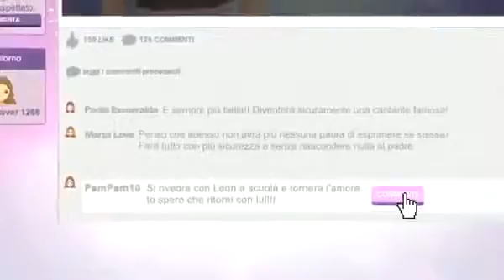Violetta 2 PROMO 4 Leon